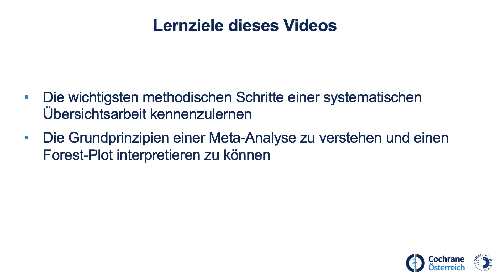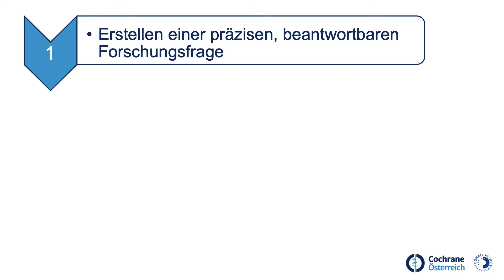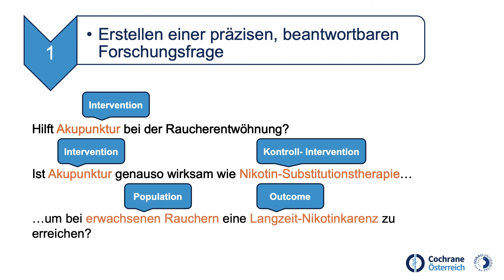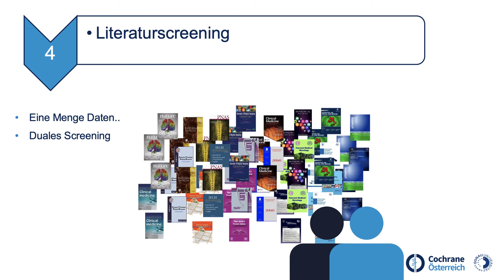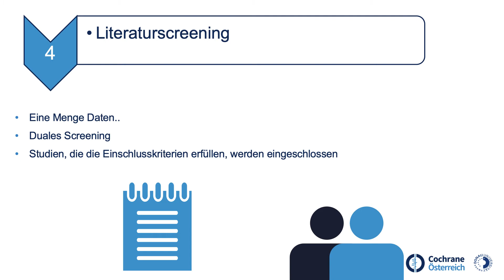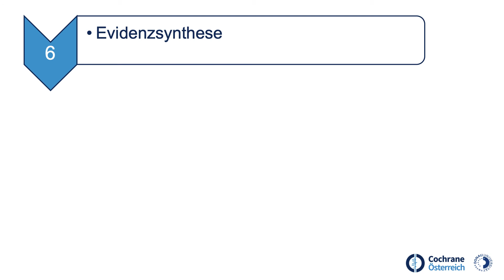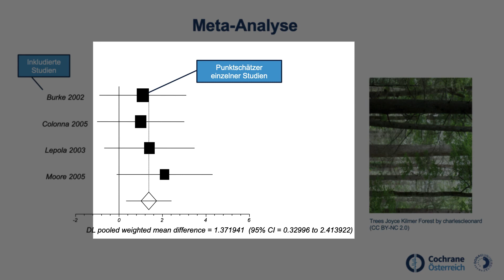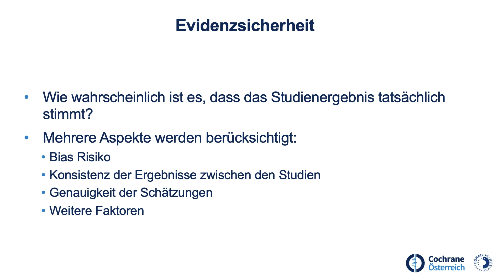Schritte einer systematischen Übersichtsarbeit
Systematische Reviews gelten als die verlässlichste Form von Evidenz. Dieses Video fasst die wesentlichsten methodischen Schritte eines systematischen Reviews zusammen.